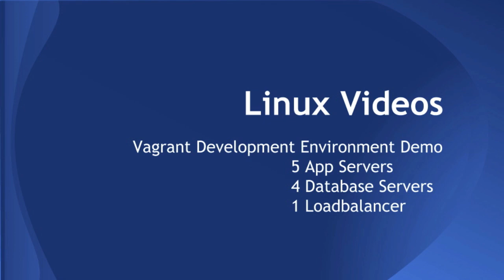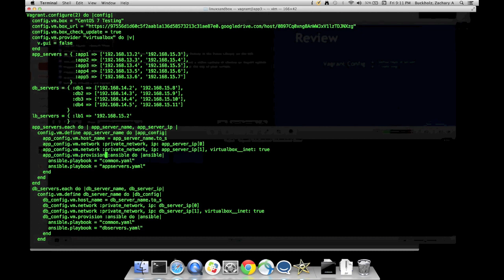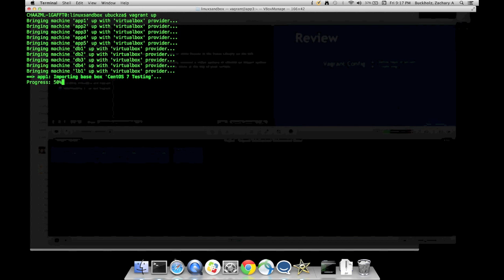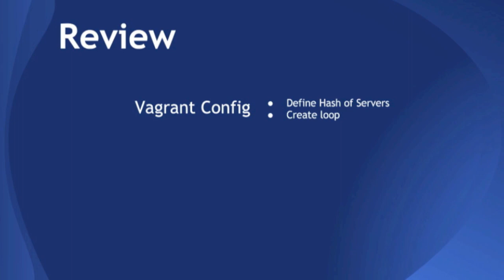Vagrant Development Environment Demo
Demo of 5 app servers, 4 database servers, 1 load balancing server each on their own subnet and sharing a secondary interface on the load balancing server network.